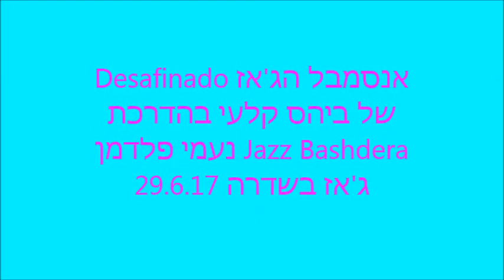Desafinado אנסמבל הג'אז של ביהס קלעי בהדרכת נעמי פלדמן Jazz Bashdera ג'אז בשדרה 29.6.17